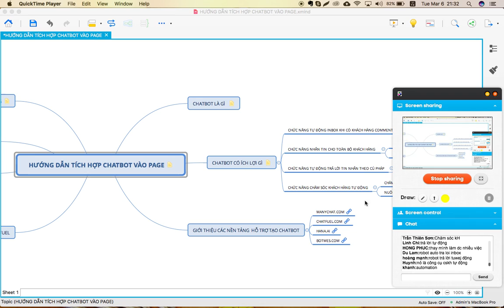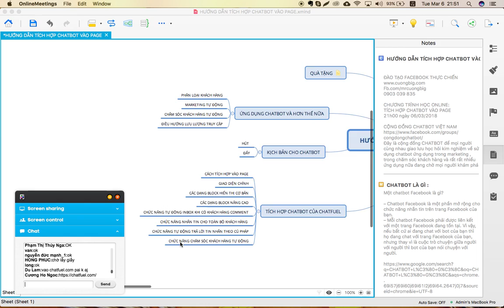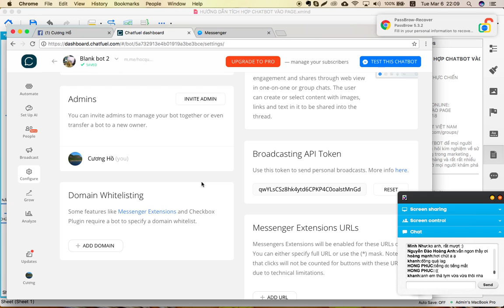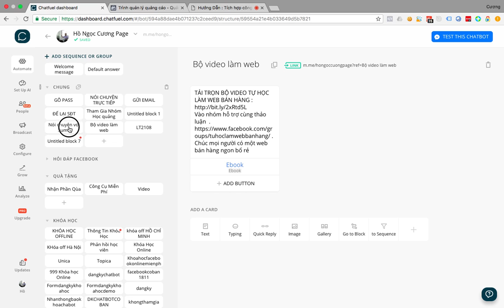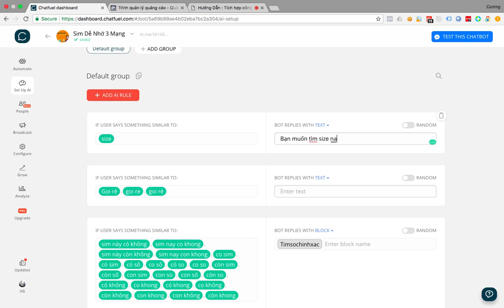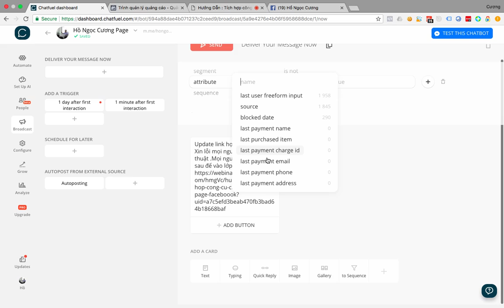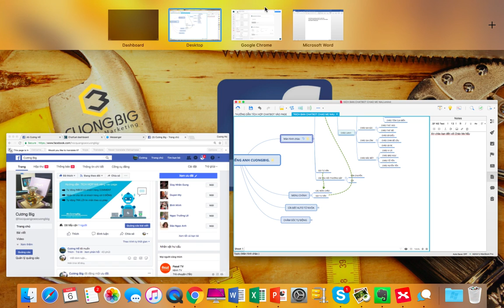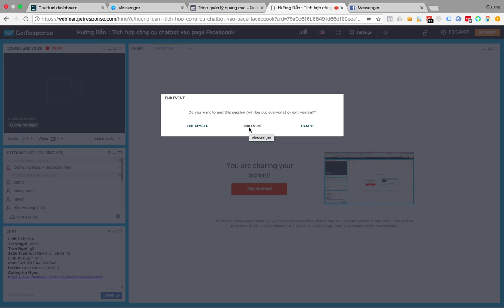Hướng dẫn từ a-z tích hợp Chatbot Messenger Facebook vào page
HƯỚNG DẪN TỪ  A-Z TÍCH HỢP CHATBOT FACEBOOK VÀO PAGE
Tự học chatbot  messenger sử dụng nền tảng chatfuel
Với các chức năng :
-Tự động trả lời inbox khi khách hàng comment bài viết
-Nhắn tin tự động cho tất cả khách hàng
-Trả lời tin nhắn tự động theo từ khóa
Nội dung:
-Hướng dẫn tích hợp chatbot của chatfuel vào page
-Kịch bản cho chatbot
-Nguyên lý hoạt động chính